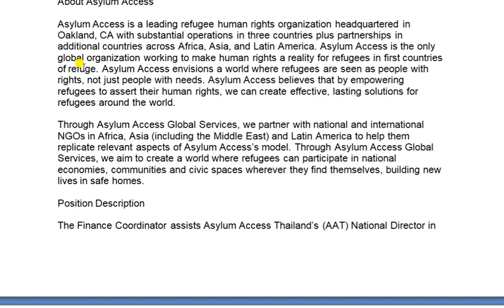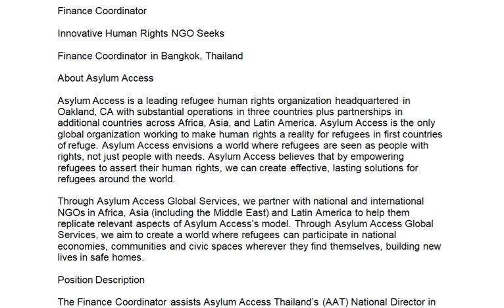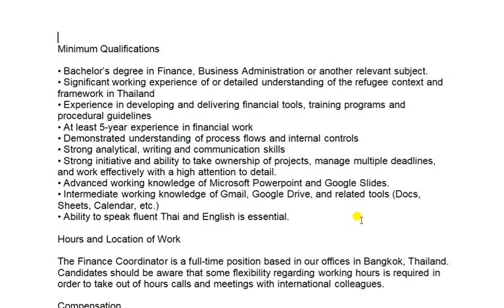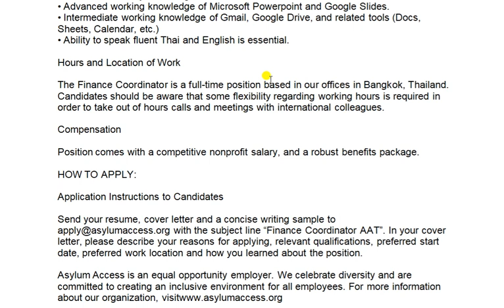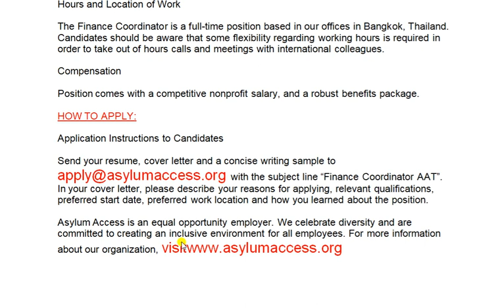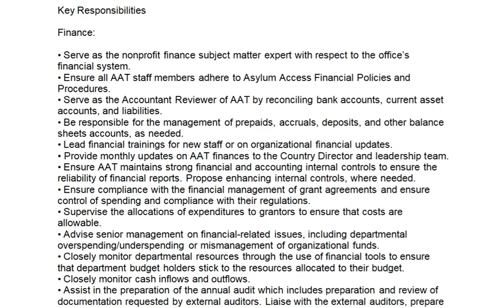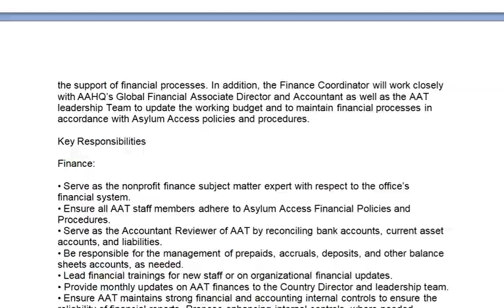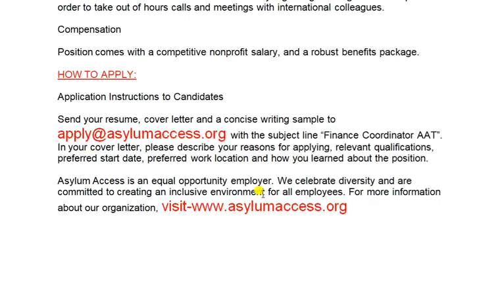Finance Coordinator job in Bangkok, Thailand//New jobs in Thailand//How to apply job in Thailand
Finance Coordinator in Bangkok, Thailand

Innovative Human Rights NGO Seeks

About Asylum Access

Asylum Access is a leading refugee human rights organization headquartered in Oakland, CA with substantial operations in three countries plus partnerships in additional countries across Africa, Asia, and Latin America. Asylum Access is the only global organization working to make human rights a reality for refugees in first countries of refuge. Asylum Access envisions a world where refugees are seen as people with rights, not just people with needs. Asylum Access believes that by empowering refugees to assert their human rights, we can create effective, lasting solutions for refugees around the world.

Position Description

The Finance Coordinator assists Asylum Access Thailand’s (AAT) National Director in the support of financial processes. In addition, the Finance Coordinator will work closely with AAHQ’s Global Financial Associate Director and Accountant as well as the AAT leadership Team to update the working budget and to maintain financial processes in accordance with Asylum Access policies and procedures.

Key Responsibilities

Finance:

• Serve as the nonprofit finance subject matter expert with respect to the office’s financial system.
• Ensure all AAT staff members adhere to Asylum Access Financial Policies and Procedures.
• Serve as the Accountant Reviewer of AAT by reconciling bank accounts, current asset accounts, and liabilities.
• Be responsible for the management of prepaids, accruals, deposits, and other balance sheets accounts, as needed.
• Lead financial trainings for new staff or on organizational financial updates.
• Provide monthly updates on AAT finances to the Country Director and leadership team.
• Ensure AAT maintains strong financial and accounting internal controls to ensure the reliability of financial reports. Propose enhancing internal controls, where needed.
• Ensure compliance with the financial management of grant agreements and ensure control of spending and compliance with their regulations.
• Supervise the allocations of expenditures to grantors to ensure that costs are allowable.
• Advise senior management on financial-related issues, including departmental overspending/underspending or mismanagement of organizational funds.
• Closely monitor departmental resources through the use of financial tools to ensure that department budget holders stick to the resources allocated to their budget.
• Closely monitor cash inflows and outflows.
• Assist in the preparation of the annual audit which includes preparation and review of documentation requested by external auditors. Liaise with the external auditors, prepare responses to audit findings, and implement audit recommendations.
• Demonstrate strong understanding of process flows and internal controls.
• Assist in preparation of annual budgets, including cost allocation, and forecasting discussions.
• Liaise closely with AAHQ Finance Director on areas regarding, grant budgeting, grant reporting, cash liquidity, internal controls, and global audit.
• Manage month-end grant expense allocations.
• Assist with ad hoc financial analysis, reports, compliance, and project work.
• Assist with year-end org-wide closing activities.
• Assist with formulation of and adherence to department budgets

Minimum Qualifications

• Bachelor’s degree in Finance, Business Administration or another relevant subject.
• Significant working experience of or detailed understanding of the refugee context and framework in Thailand
• Experience in developing and delivering financial tools, training programs and procedural guidelines
• At least 5-year experience in financial work
• Demonstrated understanding of process flows and internal controls
• Strong analytical, writing and communication skills
• Strong initiative and ability to take ownership of projects, manage multiple deadlines, and work effectively with a high attention to detail.
• Advanced working knowledge of Microsoft Powerpoint and Google Slides.
• Intermediate working knowledge of Gmail, Google Drive, and related tools (Docs, Sheets, Calendar, etc.)
• Ability to speak fluent Thai and English is essential.
HOW TO APPLY:

Application Instructions to Candidates

In your cover letter, please describe your reasons for applying, relevant qualifications, preferred start date, preferred work location and how you learned about the position.

Asylum Access is an equal opportunity employer. We celebrate diversity and are committed to creating an inclusive environment for all employees.